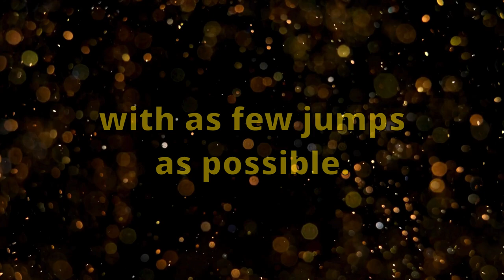Get Ready for the ULTIMATE Jumpless Challenge in Super Mario 3D World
This is a one-minute trailer of my upcoming large video where I'll attempt to 100% Super Mario 3D World with as few jumps as possible: the ultimate jumpless challenge. Tune in when the video premieres on Saturday, December 21 at 12PM ET!

🔨Finally, here is my Super Mario Maker 2 ID: FS1-6P3-52H